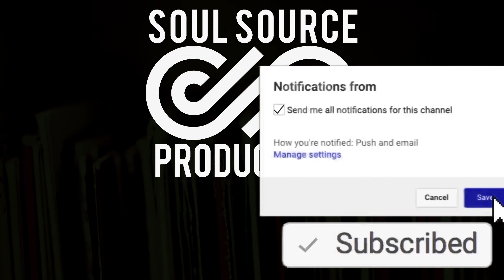[FREE] Rick Ross x Jadakiss Type Beat - Forget Me - Fabolous Type Beat 2018 Free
Rick Ross x Jadakiss Type Beat - Forget Me - Fabolous Type Beat 2018 Free